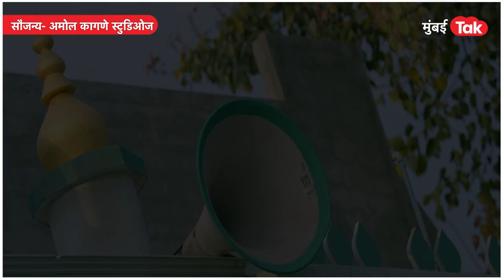Raj Thackeray होते म्हणून थिएटर्समध्ये भोंगा वाजू शकतोय, नाहीतर कोणी सिनेमा रिलीज करत नव्हतं.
राज ठाकरे होते म्हणून थिएटर्समध्ये भोंगा वाजू शकतोय, नाहीतर कोणी सिनेमा रिलीज करत नव्हतं. भोंगा सिनेमाचे निर्माते,दिग्दर्शक शिवाजी लोटन पाटील यांची एक्सक्लुझिव्ह मुलाखत